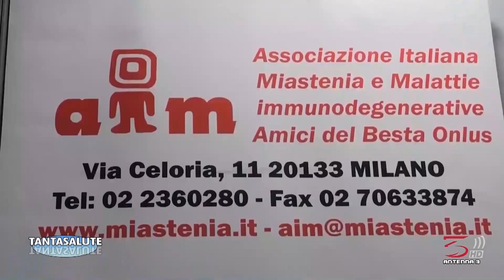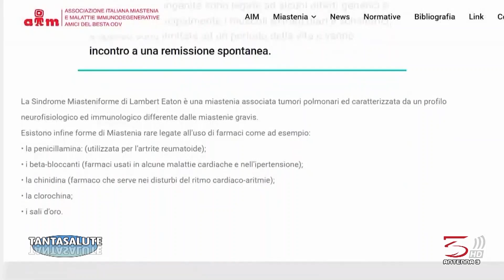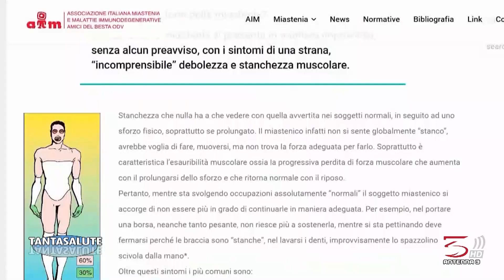Intervista Telelombardia 20/07/24 AIM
Intervista al Dott. Mantegazza del 20/07/2024 sulla Miastenia, le varie forme
della patologia e l'importanza di centri di riferimento